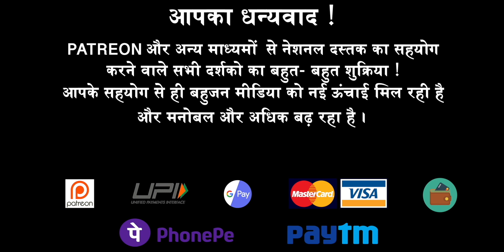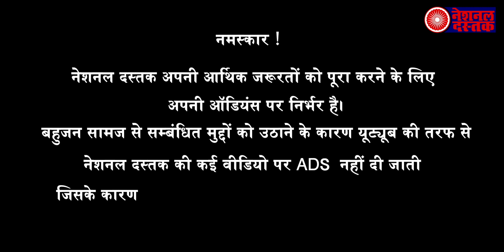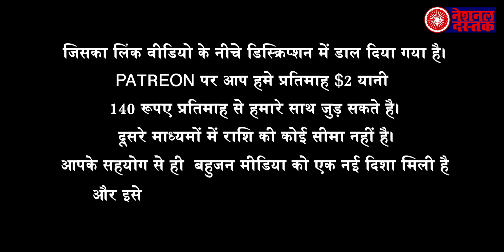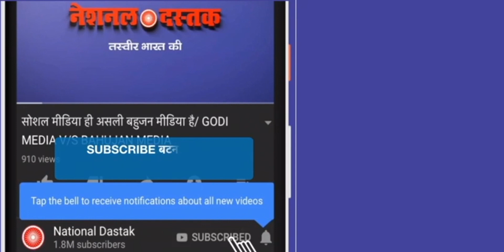सरकार ने रेलवे में 5 फीसदी निजीकरण करने का लिया फैसला, जान लीजिये कितना महंगा होगा किराया?